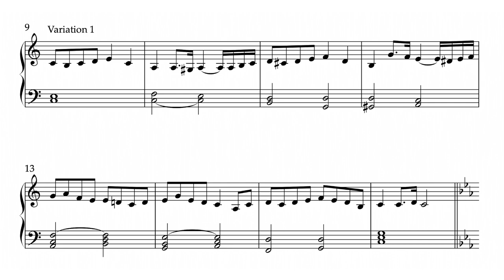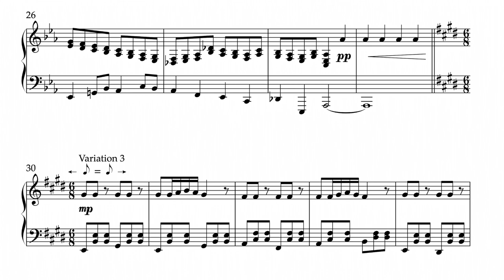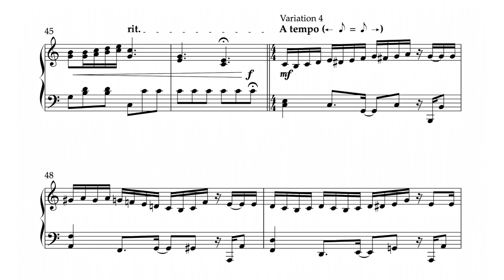Short Variations on a Simple Melody - Day 24 | 30-Day Composition Challenge (Theme: Academia)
This was written for Day 24 of Ryan Leach's "2022 Theme of the Day Challenge" where I'll compose one piece per day for the entirety of June, though it ended up with me somehow managing to speed compose this along with like 8 other prompts in a row on the final day of the challenge. The prompt for June 24th was "Academia". I did a very simple and rather crude melody as a theme, representing a student just entering without too much knowledge. It is followed by a few variations that gradually increase in difficulty, sort of like a metaphor for how one learns and becomes better from education at school. The first variation uses a slight embellishment of the melodic line and harmony, while Variation 2 uses the march-like fragment of the theme and descending fifths sequence with modal mixture (parallel minor). The shift into Variation 3 is a bVI modulation (Ab-E Major) through the common tone of Ab-G#, as well as a meter change of 4/4 into 6/8, with the repeated note fragment and descending fifths sequence still present. The bVI modulation happens again, but this time with the E common tone between E and C major in order to get back to the original key of C. Finally, the fourth variation uses hints of the original theme's motifs and harmonic sequences in a rhythmic and virtuosic manner, ending in a jubilant celebration.